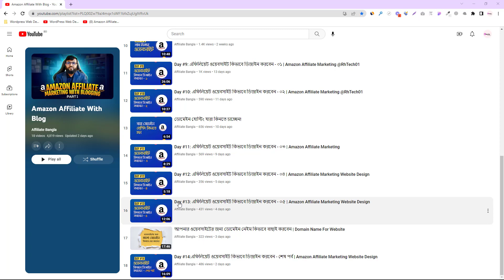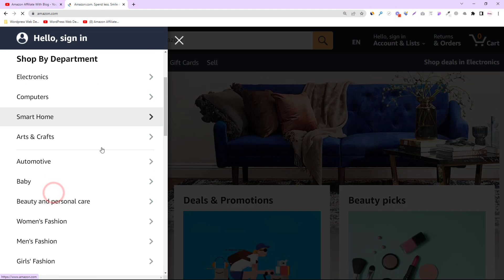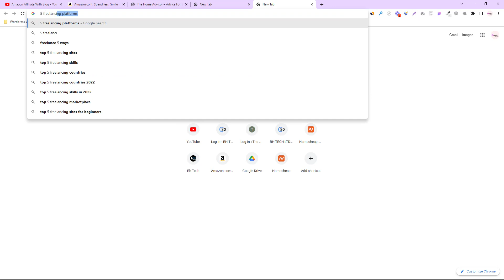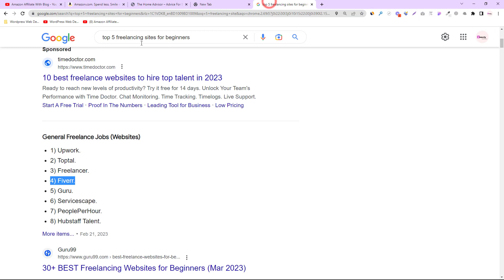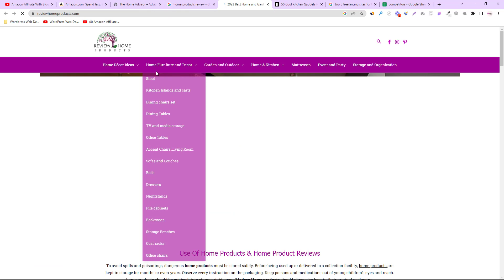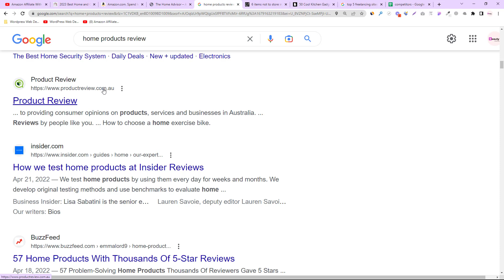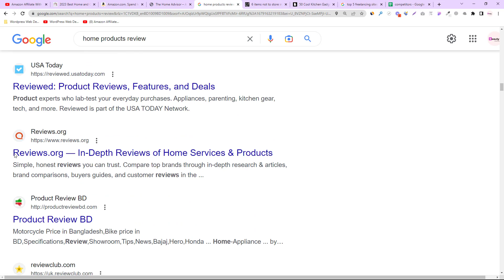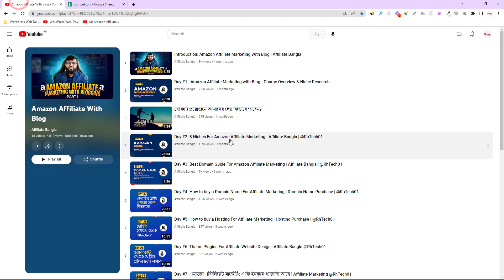Day #15: ওয়েবসাইট বানানোর পর কি করতে হবে? | Amazon Affiliate Marketing Bangla Tutorial